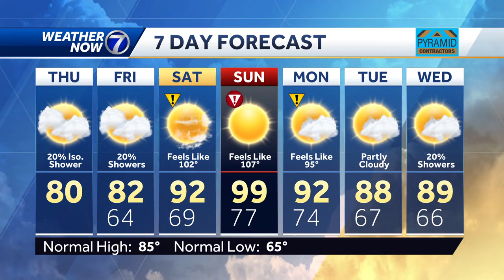Mostly cloudy and cooler Thursday afternoon forecast